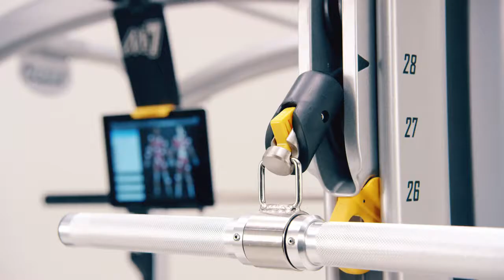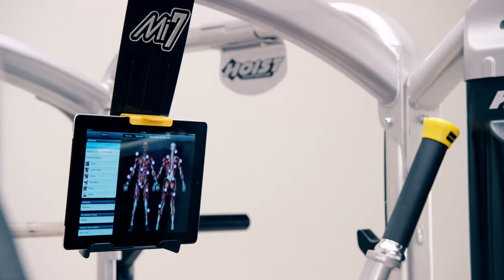HOIST Mi7Smith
The Mi7Smith maximizes space by
combining the MiSmith Dual Action Smith with the Mi7 Functional Trainer with a walk-through design to deliver a sleek
and efficient home gym unlike any other. With patented technology, the Mi7Smith is engineered to provide a wide variety
of features to maximize your exercise options.
On one side of the Mi7Smith, the MiSmith Dual Action Smith features revolutionary patented technology that produces
a simultaneous horizontal and vertical bar movement, providing the benefits of free weight training with added safety
and stability. Walk through to the other side of the Mi7Smith and the Mi7 Functional Training System features dual Silent
Steel® weight stacks with 360 degree rotating columns for completely free range of motion. Patented Flip n Grip® grips
offer five pull-up/dip variations and patent-pending Flip n Dip® grips offer both narrow and wide dips.